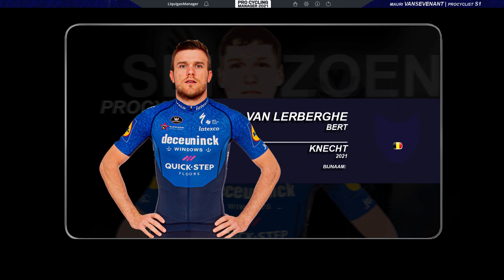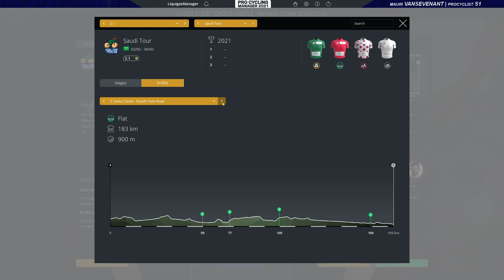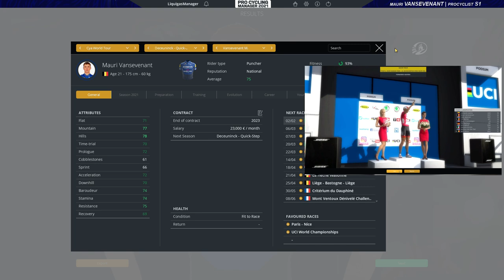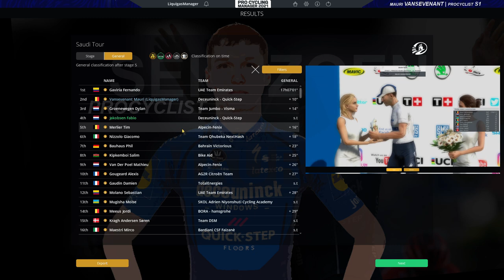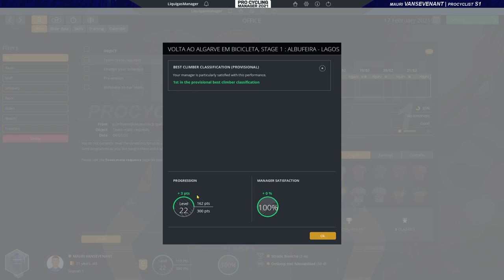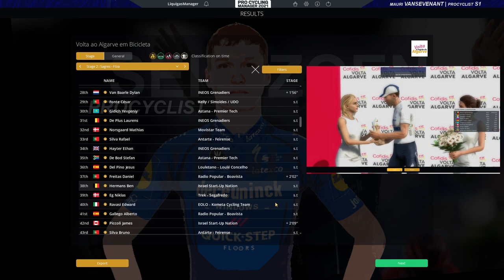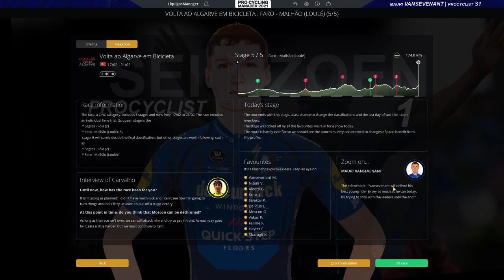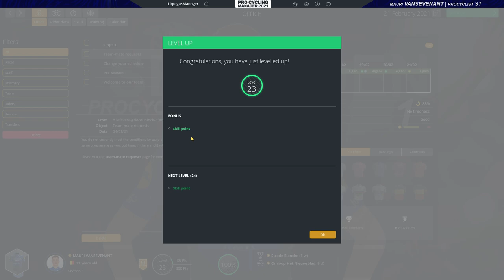Mauri Vansevenant - Saudi Algarve [Afl.2] | Pro Cyclist [EXT] | PCM21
Welkom bij deze Mauri Vansevenant - Pro Cyclist carrière in 2021 op EXTREEM!
Aflevering 2: Saudi Algarve.
Na een schitterende start Down Under gaan we in februari voor 2 etappekoersen, het Midden-Oosten en Portugal, met Mauri!
Kan Vansevenant wederom schitteren in de Saudi Tour of geeft die ronde te weinig reliëf?
In de Algarve ligt het parcours wel bijzonder goed naar onze capaciteiten.

Mijn Twitter account:
Discords:
0:00​​​​ Intro
0:46 Saudi Tour + selectie DQT
1:33 Saudi - RIT 1 + Stat progressie
5:19 Saudi - RIT 2
7:30 Saudi - RIT 3
9:58 Saudi - RIT 4
13:50 Saudi - RIT 5
16:20 Volta ao Algarve + selectie DQT
17:58 Algarve - RIT 1
20:22 Algarve - RIT 2
24:48 Algarve - RIT 3 [Tijdrit]
27:41 Algarve - RIT 4
29:45 Algarve - RIT 5
34:04 Overzicht
35:11 Outro